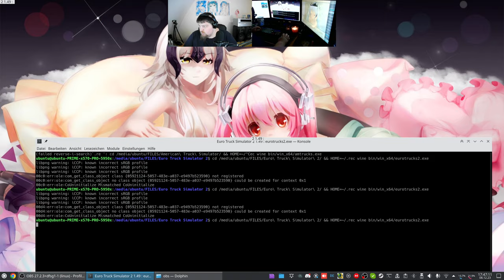Let´s Play ETS2 - Euro Truck Simulator 2 #179